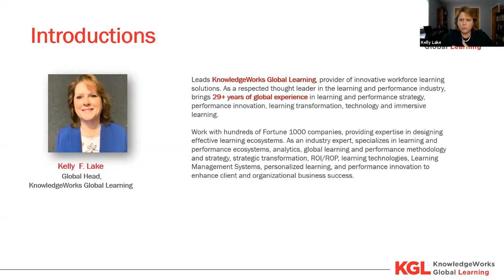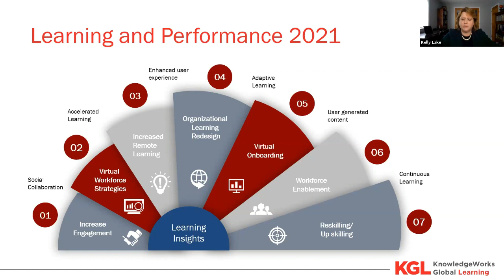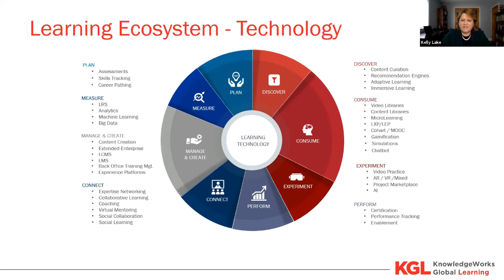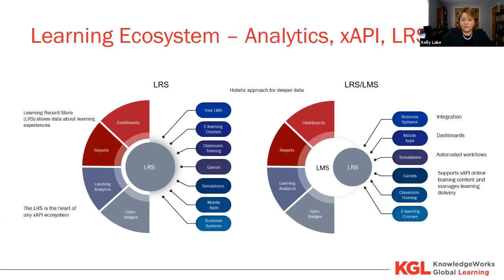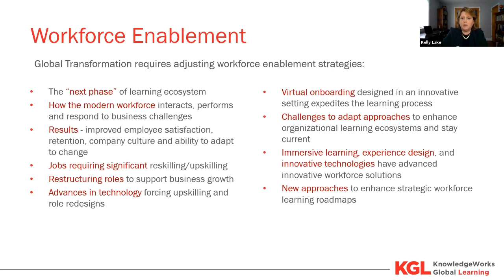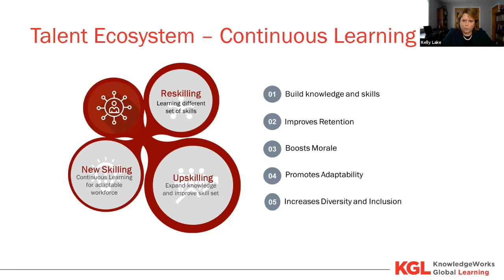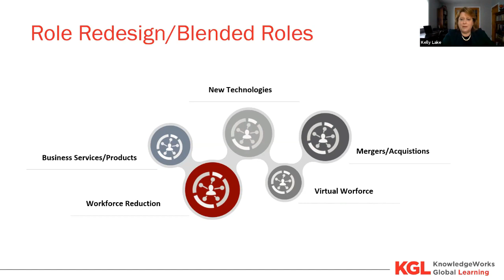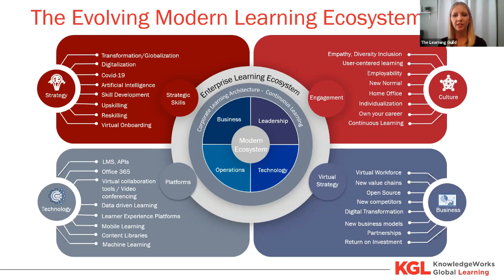Workforce Enablement: Redefining the Learning Ecosystem 2021. Learning Solutions Digital Experience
KnowledgeWorks Global Learning’s Kelly Lake provides new insights into Workforce Engagement and the evolution of the learning ecosystem. This session looks at global transformation and the impact of change on learning and performance in response to the virtual demand on the modern workforce. Hear how immersive learning, experience design, and new technologies have advanced the design and integration of innovative workforce solutions. Additionally, discover how organizations are creating fresh new approaches into enhancing strategic learning roadmaps, and gain valuable understandings from global best practices. From the Learning Solutions Digital Conference, May 4, 2021.